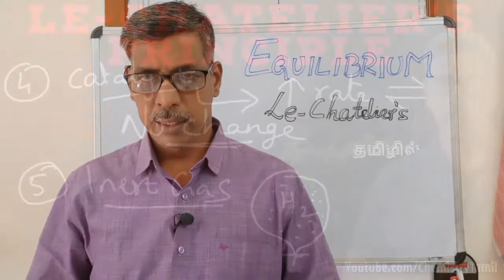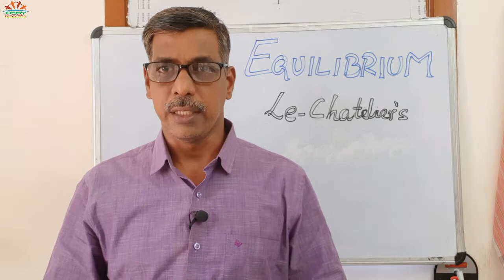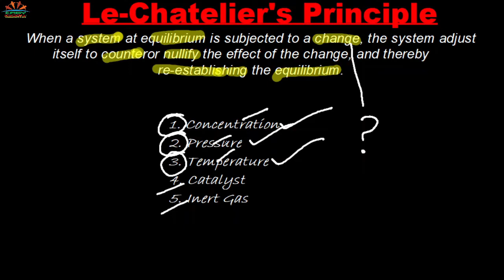Le-Chatelier's Principle | Equilibrium | 11th Chemistry | ICSE | CBSE | IGCSE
Friends, I've tried my best to simplify the concept of Le-Chatelier's Principle in this video.